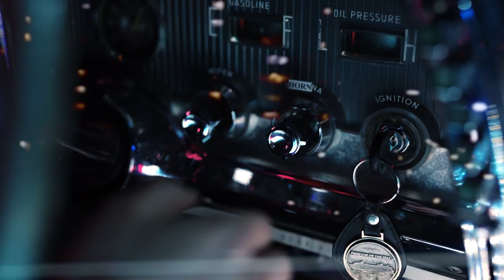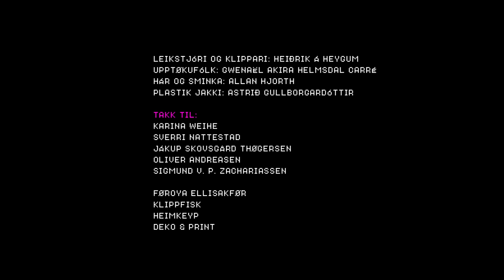Einangran - Koyri heim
Now available on all streaming services

Director: Heiðrik á Heygum
Cinematographer: Gwenaël Akira Helmsdal Carré
Hair and make up: Allan Hjorth
Plastic coat design: Astrið Gullborgardóttir
Thank you: Karina Weihe, Sverri Nattestad, Jákup Skovsgård Thøgersen, Oliver Andreasen, Føroya Ellisakfør, Sigmund V. P. Zachariassen, Klippfisk, Heimakeyp, Deko&Print